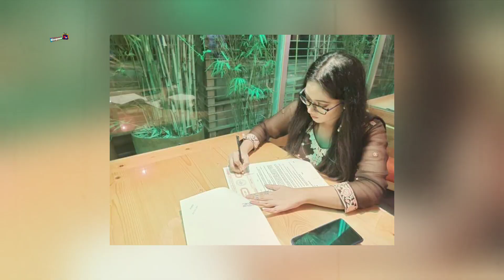শাকিব ও অপুর পরে এবার জিমে ঘাম ঝড়াচ্ছে দিঘী? ভিডিও দেখুন -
Shopner tv is an complete entertainment channel.We always spread the truth. I make my own videos. Thanks for being by my side.

the year 2000 of Bangladesh under Chapter 6, Section 36 and Chapter 13 Section 72. Non-profit, educational or personal use tips the balance